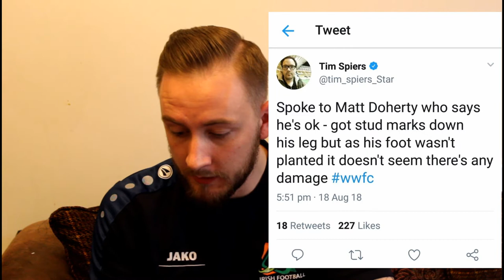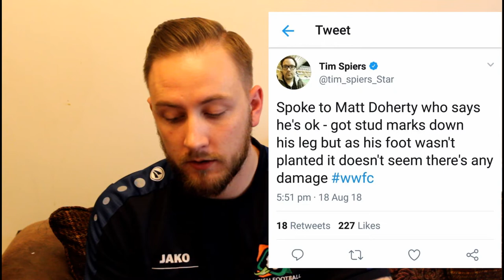Irish Weekly News | FAI To Clear Debt By 2020 | Duffy The Hero For Brighton & More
Paul goes through the latest Irish news from the weekend.